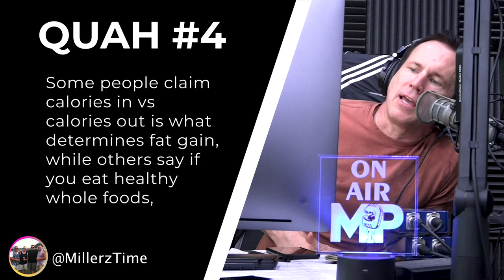Do Calorie Surplus/Deficits Matter For Weight Change If You Only Eat Healthy Foods?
In this QUAH Sal, Adam, & Justin answer the question “Some people claim calories in versus calories out, is what determines fat gain. While others say if you eat healthy whole foods, no matter how much you eat, you will not gain fat. What is your take on this?”